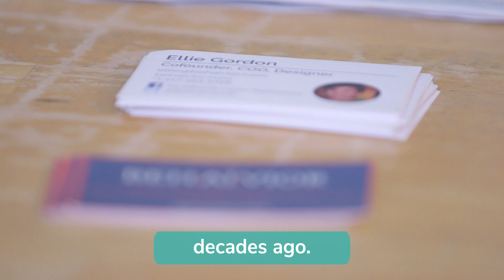Just A Minute: BehAIvior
BehAIvior is a Pittsburgh based tech startup that is working to use artificial intelligence combined with wearable devices (like a smart watch) in order to help predict and prevent opioid relapses.  Watch as WQED tells their story in "Just a Minute."